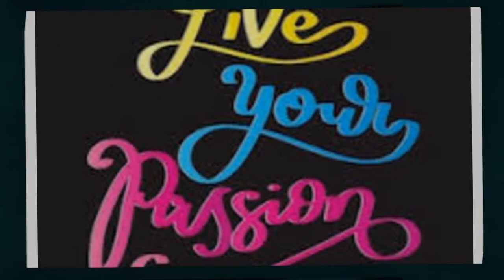Join the TNTBS Media Network Podcast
If you have a business, constantly having a media presence is valuable. Join The TNTBS Media Network and expand your brand instantly.